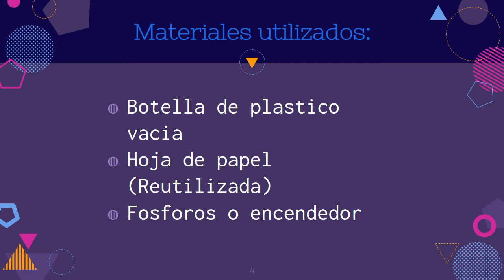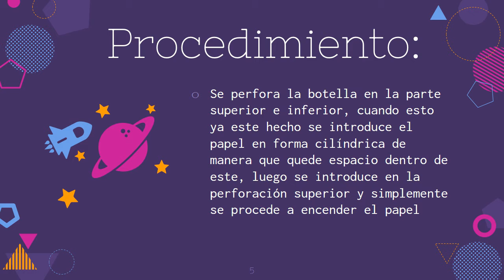Cascada De Humo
En este divertido video encontraremos un gran experimento que además de ser muy interesante, nos muestra su facilidad de construcción, esperamos lo dsfrutes, bendiciones.